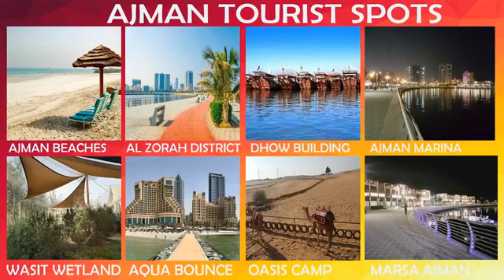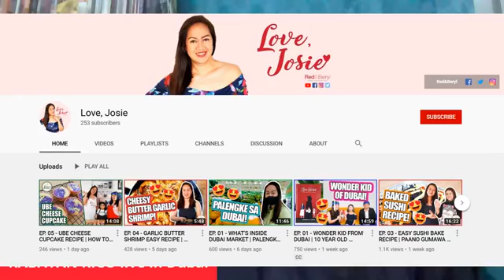OUT OF TOWN -JORDAN with guest LUCY OBEJAS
KABAYAN RICO interviewed an OFW from Amman, Jordan named LUCY OBEJAS sharing the beauty of the country including employment opportunities for OFWs.